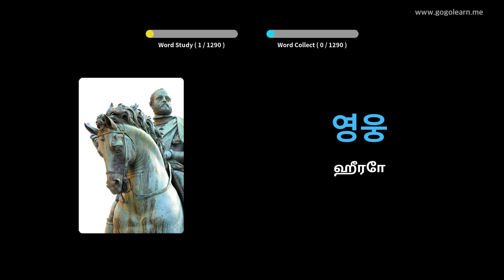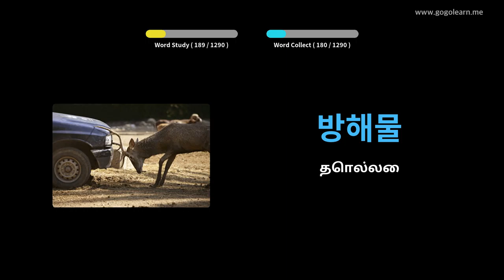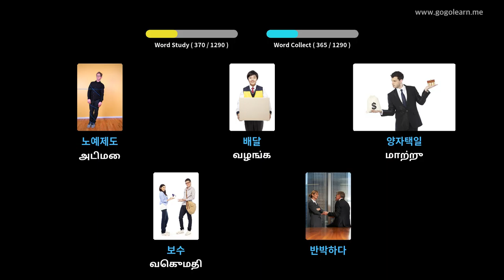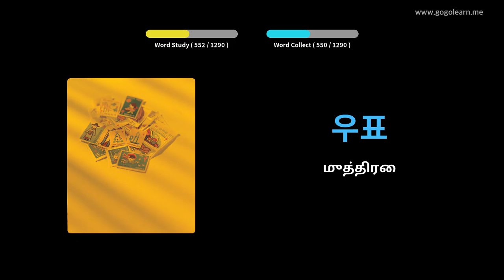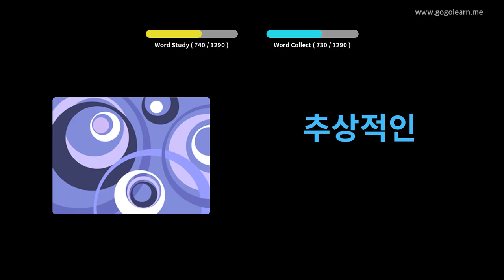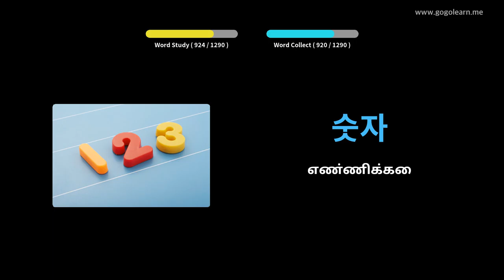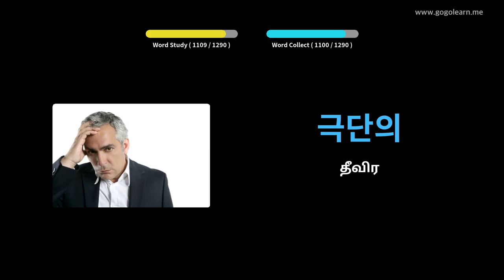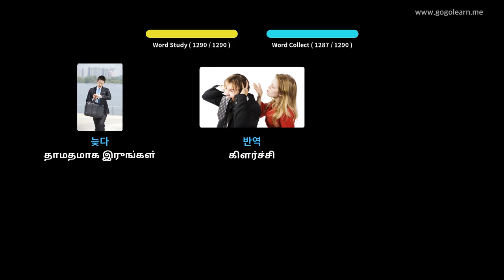கொரிய சொல்லகராதி மாணவர் | Golearn